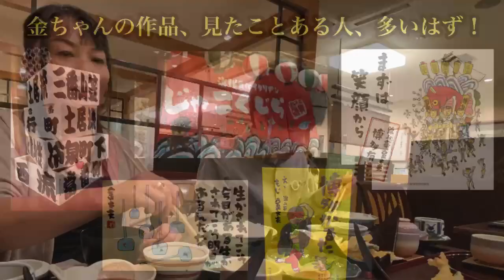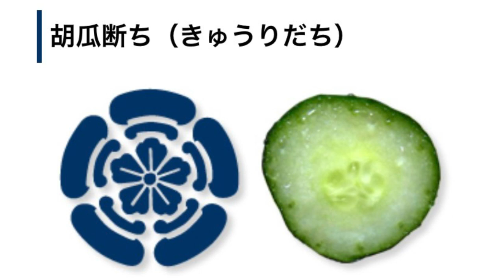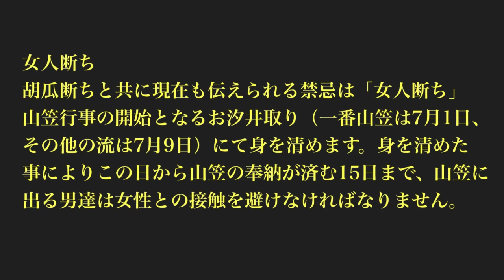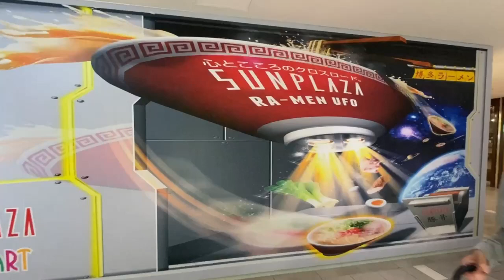筥崎宮あじさいまつり 博多駅ランチ&珈琲